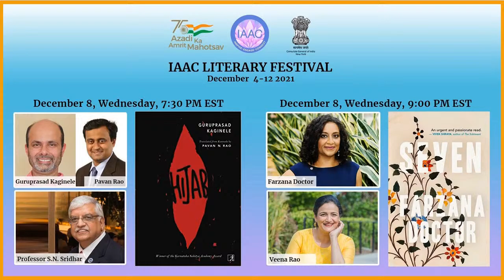Author Indra Nooyi in conversation with moderator Nitin Nohria about her book My Life in Full